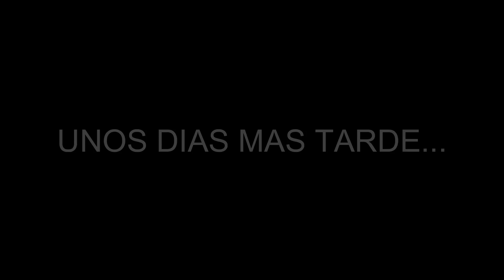3 RAIDEOS EN 1 VIDEO! | ARK SOLO OFICIAL SMALL TRIBES | EP. 13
Gran canal de muchas risas principalmente para que paséis un buen rato, subo gameplays de ARK en español y vídeos random de mi vida. Subo vídeos cuando me apetece y suele ser muy a menudo.